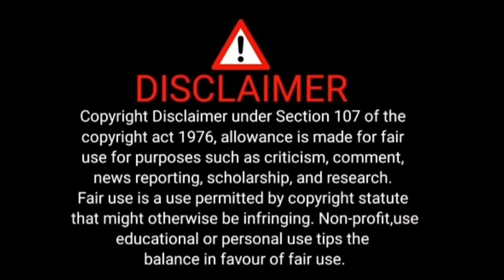RAIDA CHAYA KHE PHAI NAI ROK SI,! TINI TIPRASA ROK NO SHAK NANG LIYA, SABO KUBWI,?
Raida Chaya Khe Bangladesh ni Hindu Rok Phai Nai Rok Si Tini Tripura ni Tiprasa Rok  no Shak Nang Liya, Sabo Kaham Hamya Tabok Jora,?

Ani WhatsApp number call 🤙 (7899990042) Khai di 👈🙏❤🤝 ll